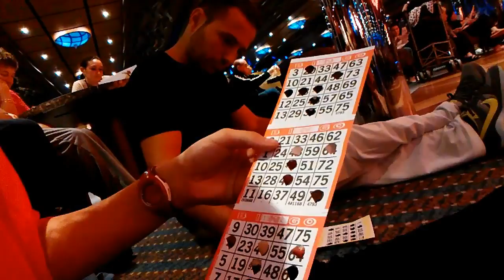03. CRUCERO COSTA FASCINOSA - Día de navegación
CRUCERO COSTA FASCINOSA - DIA DE NAVEGACION
Y  seguimos a bordo del maravilloso crucero COSTA FASCINOSA
Hoy dia de navegación, y fiesta del capitán con cena de gala.
disfrutaremos de las instalaciones y de las actividades que hay. incluyendo espectáculos.
Seguid viajando con nosotros!!

♥♥FELIZ VIAJE!!

♥HazVolarTuVida♥